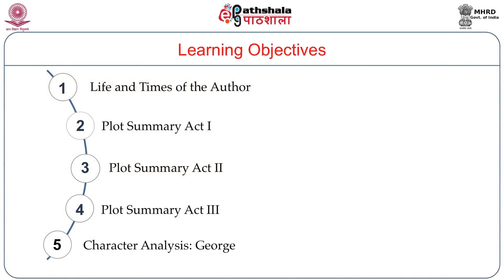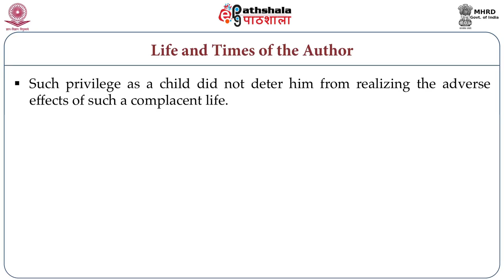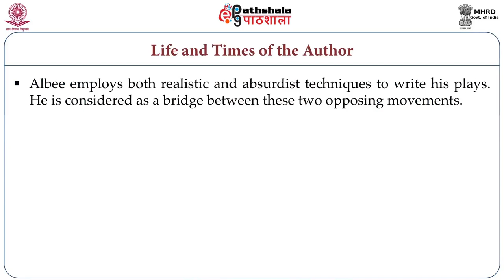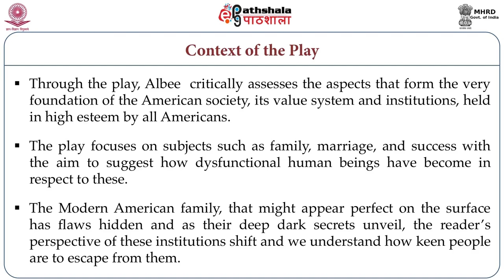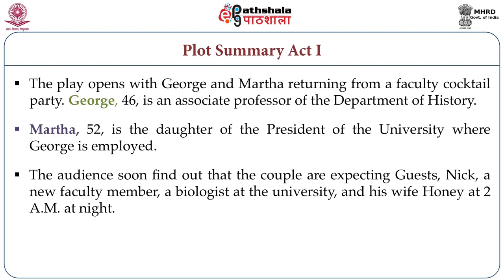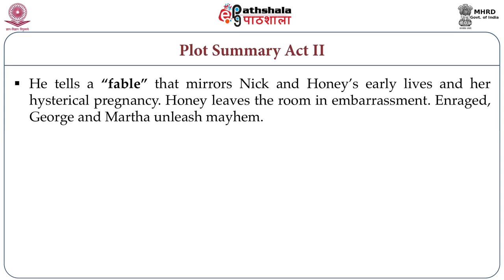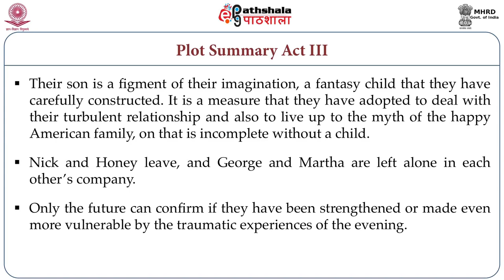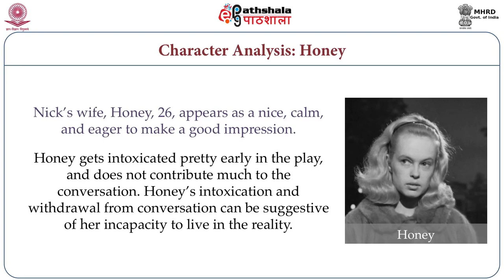Edward Albee: Who’s Afraid of Virginia Woolf (ENG)